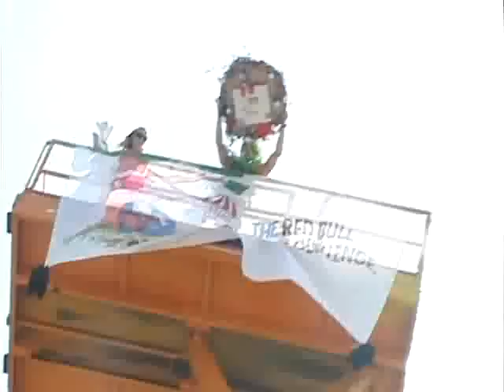Red Bull Gravity Challenge 2009 - LT1 Bericht